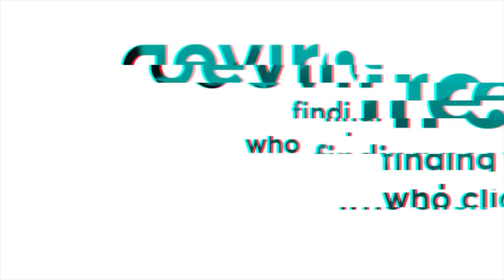Zostań programistą cz. 2 - Zatrudnienie po ukończeniu kursu | Devire we współpracy z Reaktor PWN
Zastanawiasz się czy firmy chętnie zatrudniają osoby, które ukończyły takie kursy jak Reaktor PWN W drugim materiale z cyklu „Zostań programistą” opowiemy o tym jakie szanse na zatrudnienie daje ukończenie takiego kursu i czego nauczysz się podczas spotkań z Joasią.